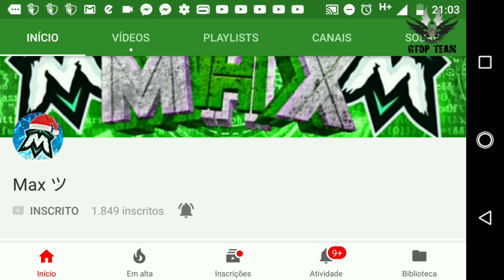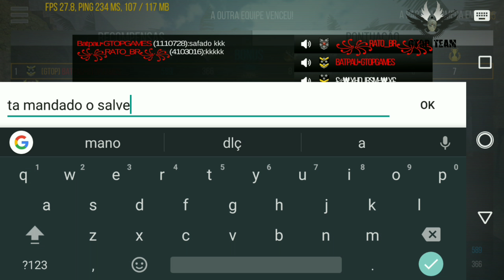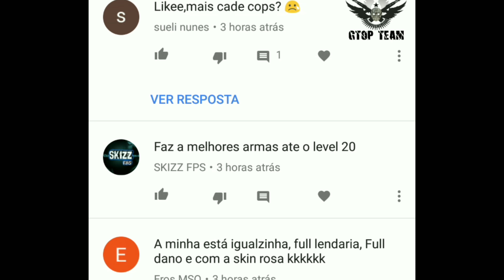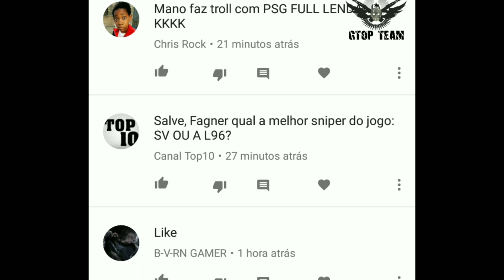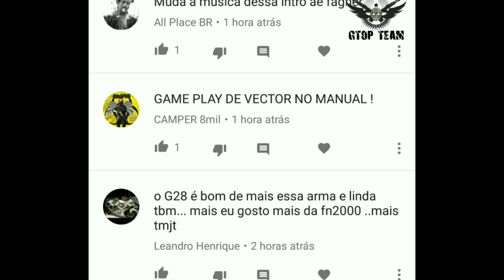MSO, PPSH41+27... O CAMPEÃO DAS ASSISTÊNCIAS!!!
QUERO VER GERAL SE INSCREVENDO LÁ TMJ💪👊

LINK DA LOJA G2A, A MELHOR LOJA DE GAMES E COM OS MELHORES PREÇOS DO MERCADO CONFIRAM

WHATS DO CANAL 👉 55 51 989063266

PARCEIROS DO CANAL, SE INSCREVAM AI NO CANAL DELES...

Se inscrevam aí galera e deixem aquele like safadenho, é nois tmj